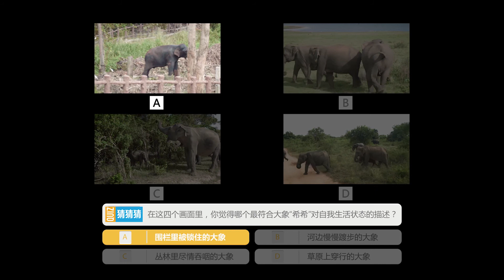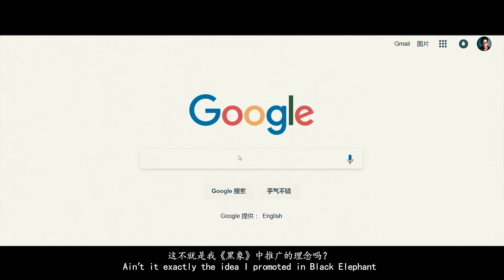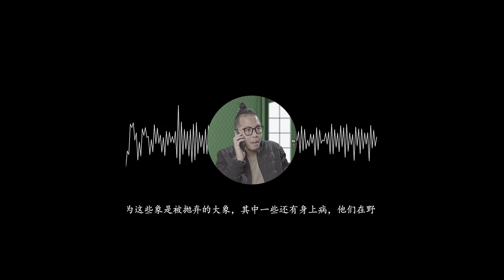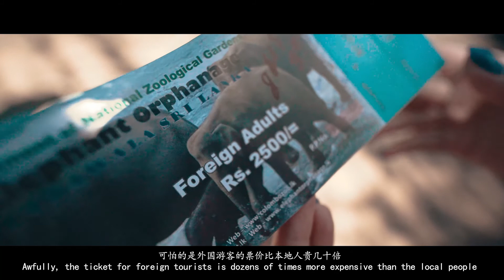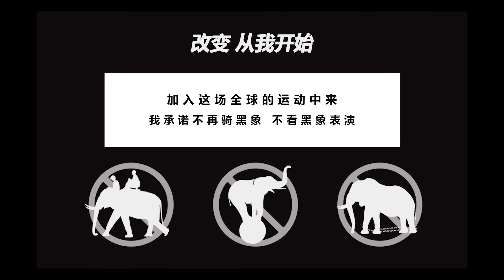Ep.08 Black Elephant 2, about elephant orphanage in Sri Lanka - 黑象2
微信：Glimpse魔眼
第一时间获得首发视频信息